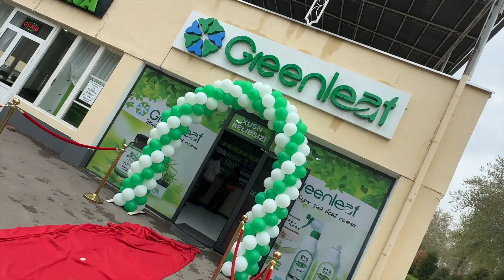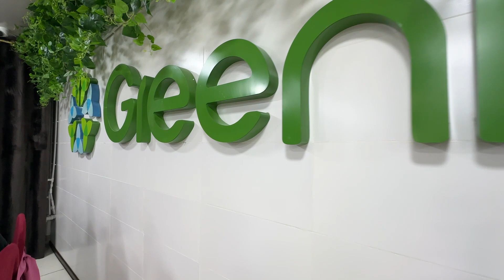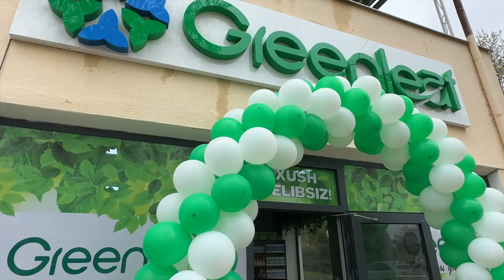Do'konimizning ochilish marosimi | Церемония открытия нашего магазина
🔔 🇺🇿 Hamkorimiz Quddusova Salomatxonning do’koni ochilgani bilan tabriklaymiz!

Xizmat ko’rsatish markazi raqami: S250319
F. I.О: Quddusova Salomatxon
Manzil: Angren shahri, 5/4 massiv, Angren restorani binosi

GREENLEAF global korporatsiyasi sizni Rossiyada, MDH mamlakatlarida va butun dunyoda hamkorlik qilishga taklif qiladi. Bizning biznes modelimiz, mahsulotlarning keng assortimenti va supermarketlar tarmog’i hamkorlik uchun noyob imkoniyatlarni yaratadi. GREENLEAF - ga qo’shiling va muvaffaqiyatli hamkorlikning bir qismi bo’ling!

🔔 🇷🇺 Поздравляем с открытием магазина нашего партнера Куддусовы Саломатхона!

Номер Сервисного центра: S250319
Ф.И.О: Куддусова Саломатхон
Aдрес: Ангрен г., 5/4 массив, здание ресторана «Ангрен»

Глобальная корпорация GREENLEAF приглашает к сотрудничеству в России, странах СНГ и по всему миру. Наша привлекательная бизнес-модель, обширный ассортимент продукции и сеть супермаркетов создают уникальные возможности для партнерства. Присоединяйтесь к GREENLEAF и станьте частью успешного сотрудничества!

По вопросам:
🏢  Г. Ташкент, р-н Чиланзар, ул. Чиланзар 3 квартал, 50/1. Ориентир: Рядом с гостиницей Рохат